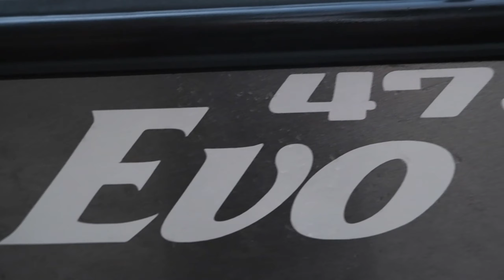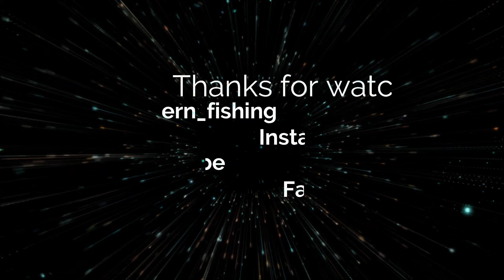Rügen/Bodden - Hechte u. Barsche bei den Finval Family Days 2021 Teil 2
Moin moin ihr verrückten da draußen. Die Finval Family Days 2021 wurden in diesem Jahr auf Rügen ausgetragen. Wir von Pommern Fishing waren natürlich live vor Ort und haben vier Tage durchgefischt. In diesem Video war der offizielle Anreisetag und somit der erste Tag der Finval Family Days 2021.

Nun ist es soweit, Tobias und Robert nehmen euch mit ihrem Finval EVO 475 mit auf das Abenteuer Bodden!

Dies ist der zweite Teil einer Reihe ereignisreicher Filme und Eindrücke. Wer das "Warm Up" Video gesehen hat weiß ungefähr, was in diesem Film zu erwarten ist. Eins vor weg, der Kescher musste wieder Überstunden machen und unser Auftakt konnte sich sehen lassen ;-)

Also habt Spaß und genießt diese tollen Eindrücke unserer heimischen Gewässer. Wenn ihr Fragen oder Anregungen habt, schreibt diese gerne in die Kommentare.

Liebe Grüße
Eure Jungs von Pommern Fishing